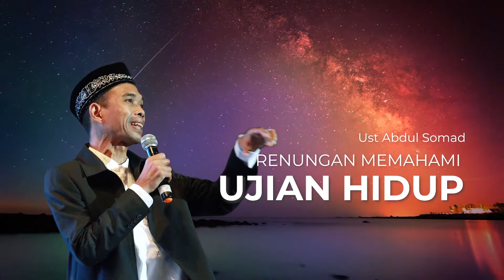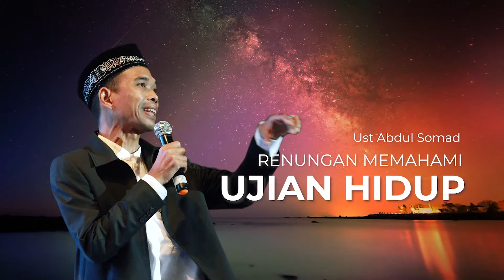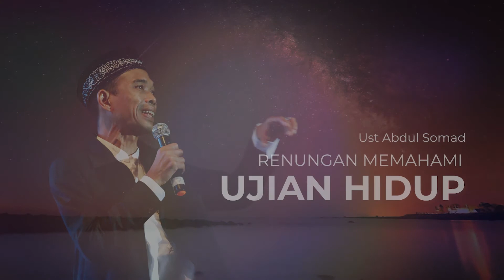RENUNGAN MEMAHAMI UJIAN HIDUP Ust Abdul Somad